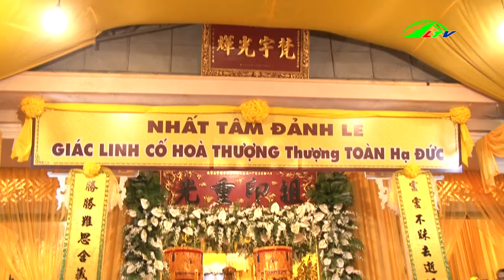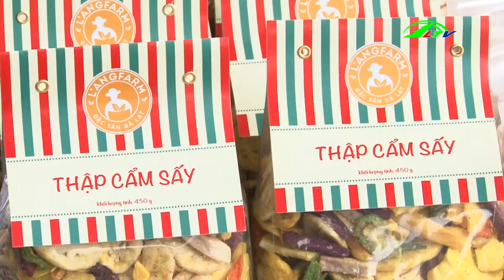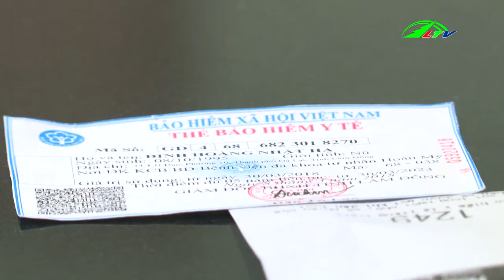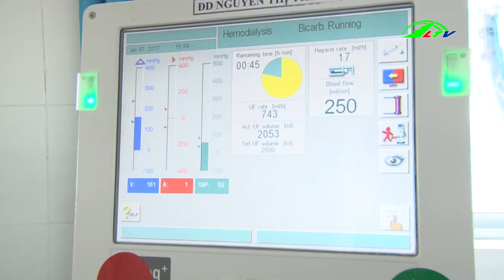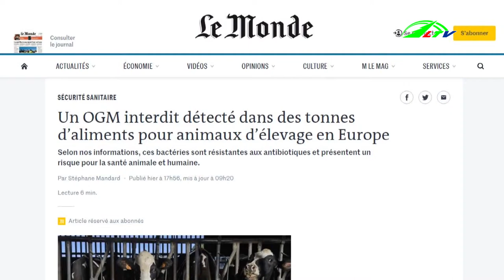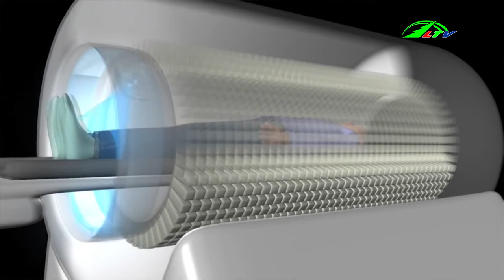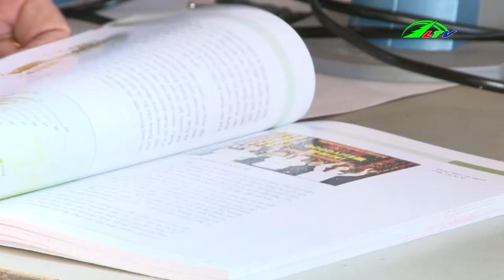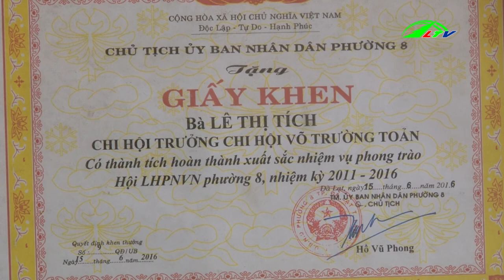Tin thời sự 24.11.2018 | Bản tin mới nhất ngày hôm nay | Lâm Đồng TV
Tin thời sự 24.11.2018 | Bản tin mới nhất ngày hôm nay